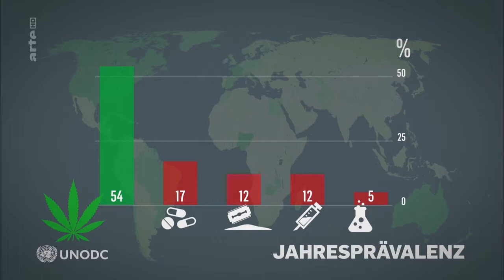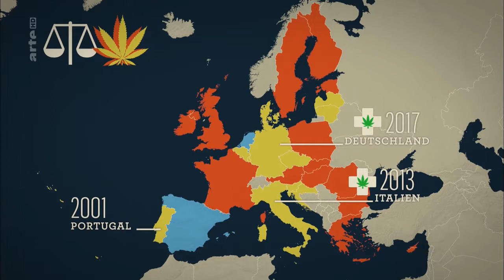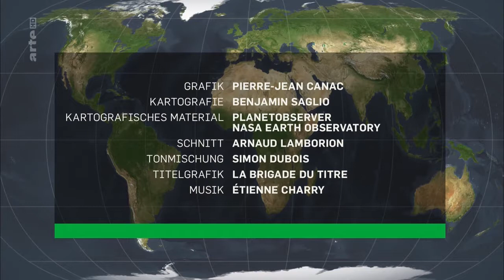Cannabis, ein globales Geschäft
Der Konsum von Cannabis wurde unlängst in einigen Staaten legalisiert. Der Weltmarkt für die in den meisten Ländern nach wie vor illegale Droge ist seitdem im Umbruch begriffen. Wie ist der Handel zwischen Produzenten- und Verbraucherländern organisiert?

Arte Sendung "Mit offenen Karten" vom 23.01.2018
Alle Rechte liegen bei Arte. Zum Erhalt gespeichert und veröffentlicht.